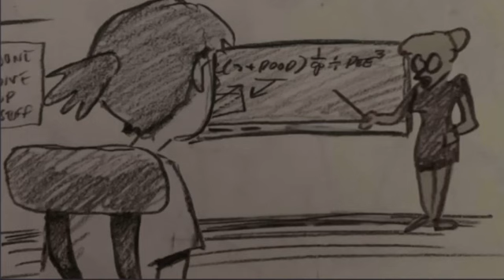bathroom break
little animation thingy i finally got around to finishing. i used flipaclip to piece it together lel. song at the end is “whats going on - four non blondes” plz don’t copyright me‼️

twt - @yoyohomeboyy

thanku 4 watcghjng :p